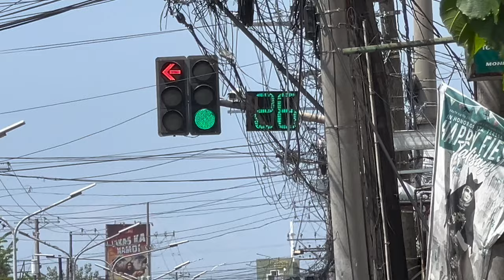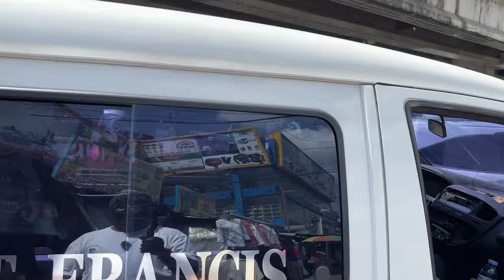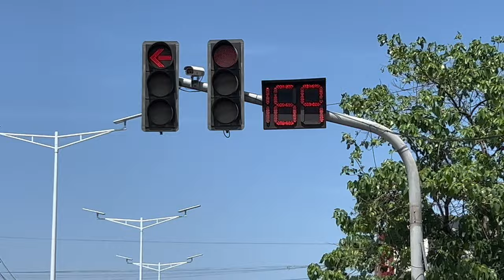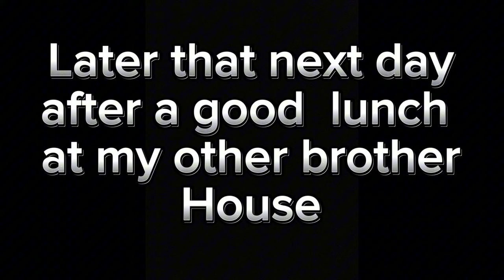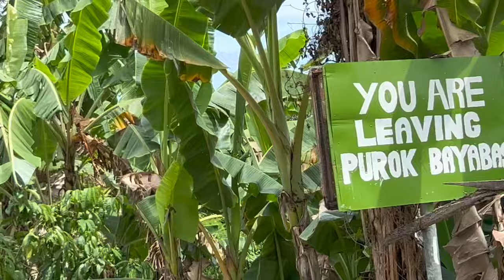What foreigners need to know before driving or riding in the Philippines.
This is the at most important to know and understand here in the Philippines before you drive or ride. You must know the culture.

Watch this episode: and you’ll be ready for the road.

Music and beats by Malachi-Ya’oh